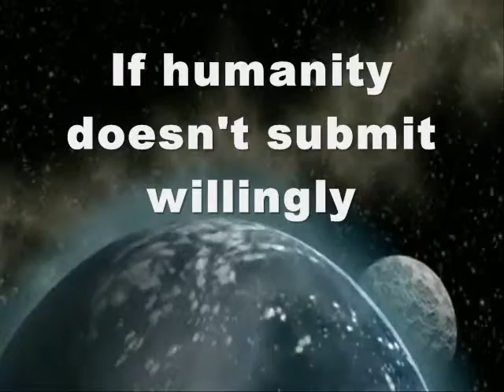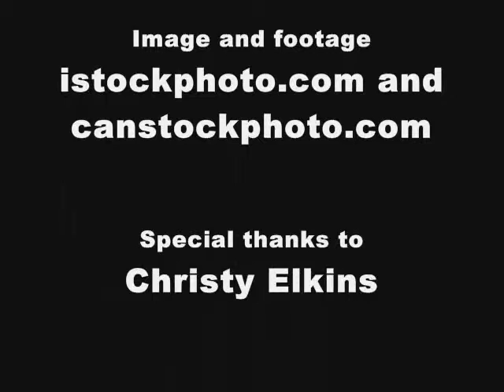Operation Earth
Seven billion people on Earth go about their daily lives, and no one is prepared when a global EMP slows the world to a crawl. With all our technology incapacitated, everything changes. Within days alien soldiers line the streets, and life will never be the same. In the midst of chaos, Rachael Hill struggles to adapt to the new order, doing her best to keep herself and her cat alive.

On a ship far above the planet surface, Peter just got his new Earth name, and can't even remember his identity from the last world he visited. It's another day on the job, one more planet on a never-ending list. That is, until Rachael bumps into him, dropping exotic objects all around his feet. His culture taught him females should be obeyed and protected, but he never had an urge to leave himself at a woman's mercy until now.